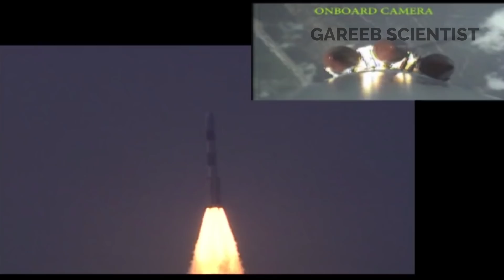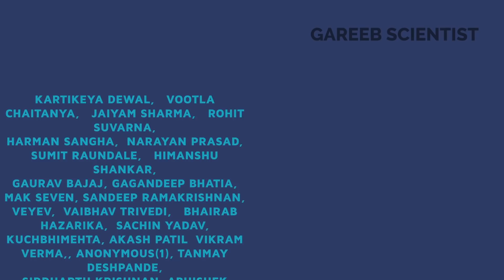SpaceX breaks ISRO's 104 satellite record with 143 sats || can ISRO comeback ?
SpaceX launched the transporter 1 mission on a falcon 9 with 143 customer satellites. This broke ISRO's 104 satellite record achieved with the PSLV C37 in 2017.